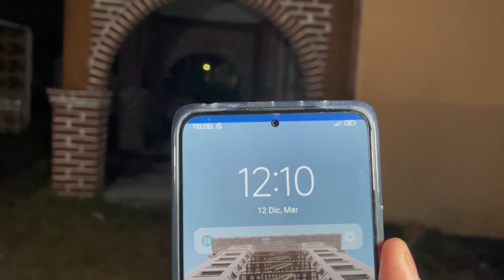UN ENANO ESTABA PERDIDO EN EL CEMENTERIO